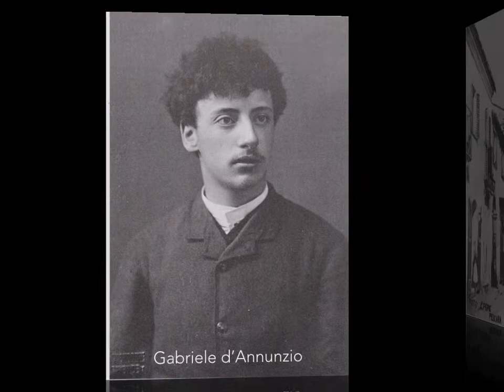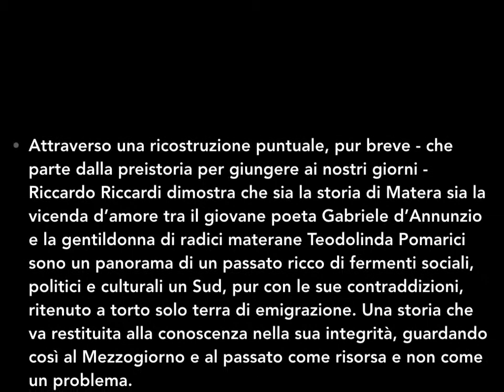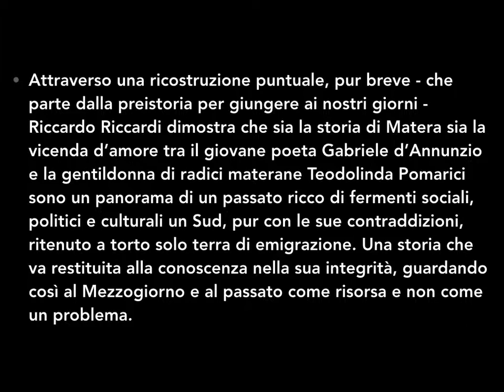Breve storia della città dei "sassi"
Presentazione libro di Riccardo Riccardi
MATERA